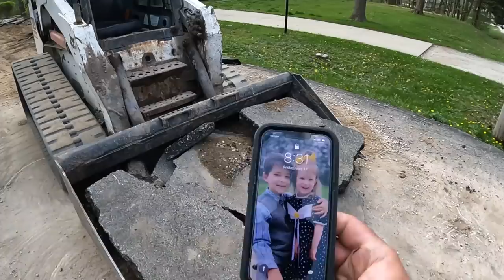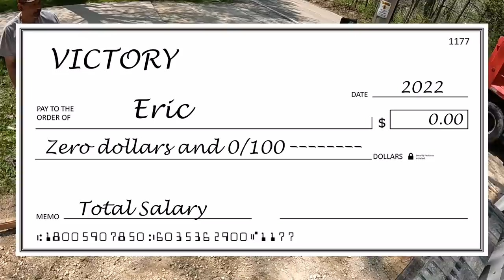Big driveway tear out and EXCUSES!!!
Join the crew as we rip out and set up a large driveway.  We are just having some fun like we usually do! Enjoy